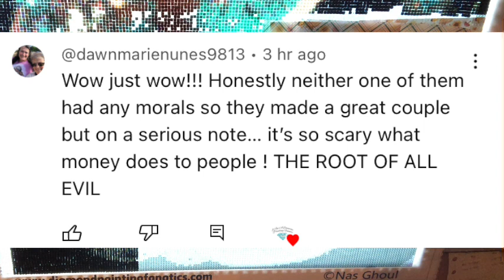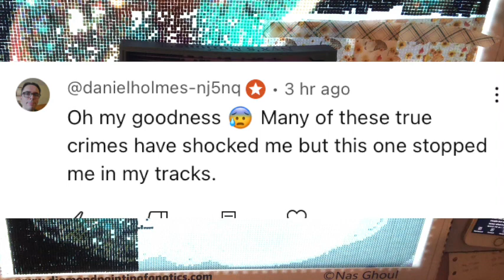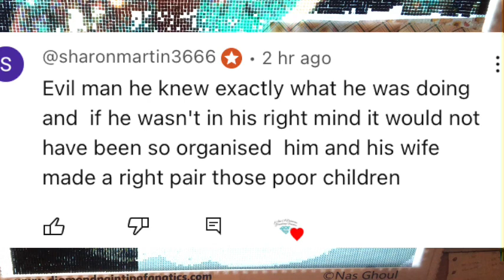The Lesbian Vampire Killer